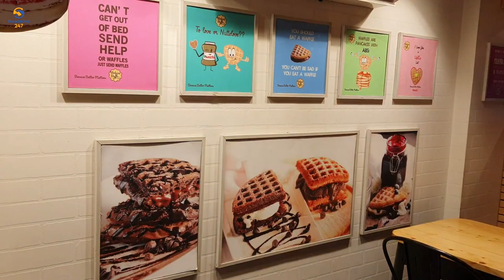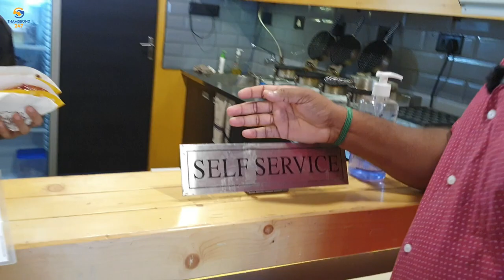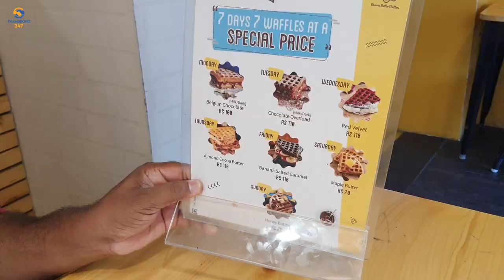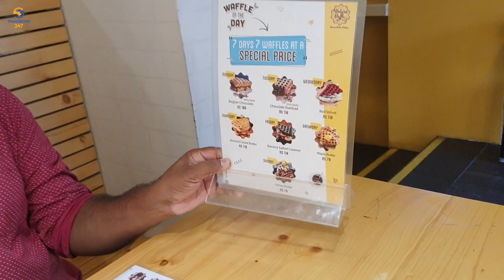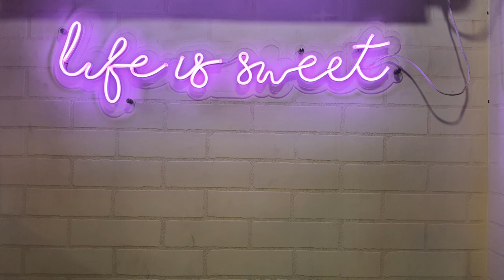Death By Chocolate || Belgian Waffle @ Vellore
Belgian waffle is a place where served by full of sweet dishes.
Death by chocolate single layer - 310rs.
strawberry cheesecake - 130rs.
Naked Nutella - 130rs.
Triple chocolate- 120rs.
Rocky Road- 140rs.

Address:  bus stop, No.21 Silk mill, near Archanaas Hotel, Gandhi Nagar, Vellore, Tamil Nadu 632006